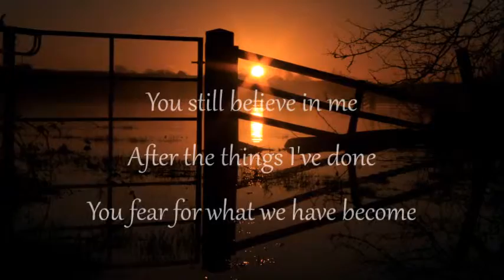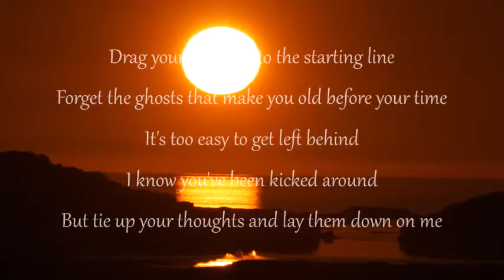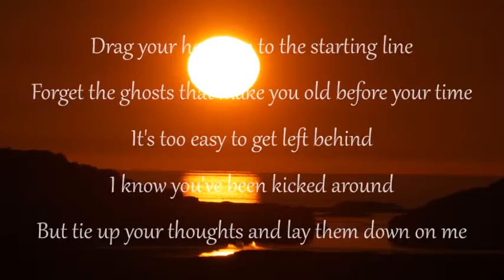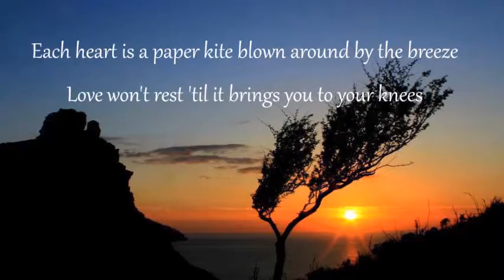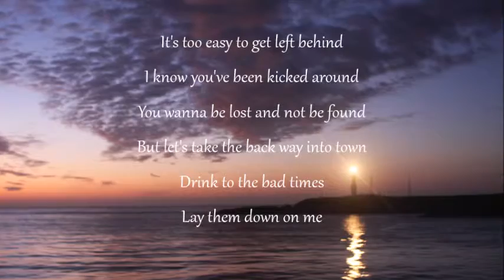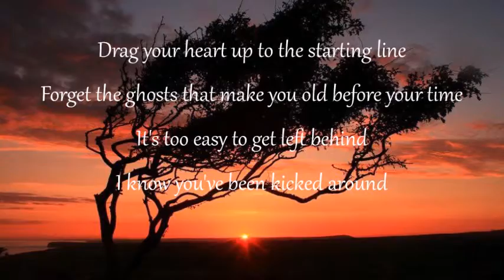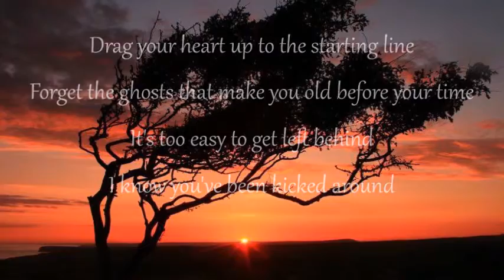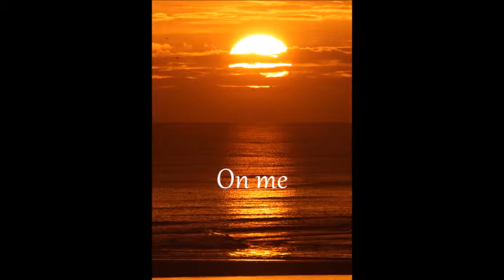Keane - The Starting line